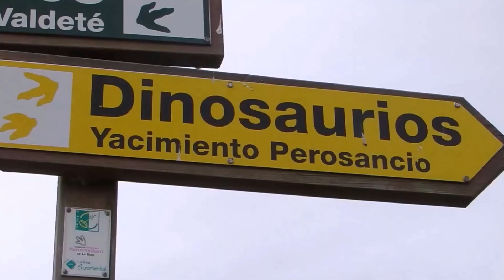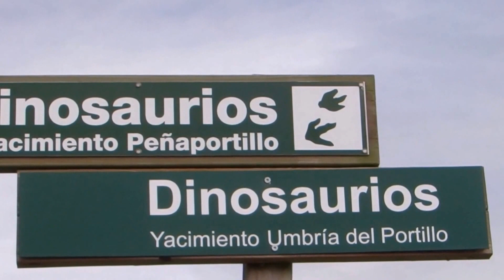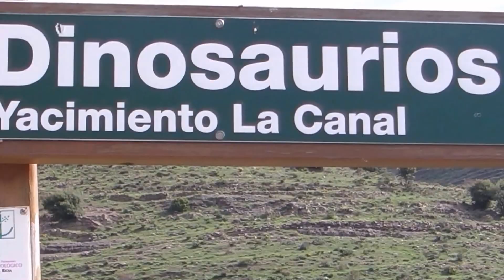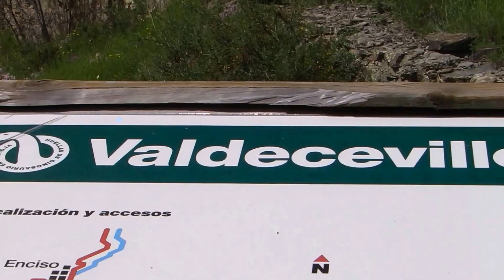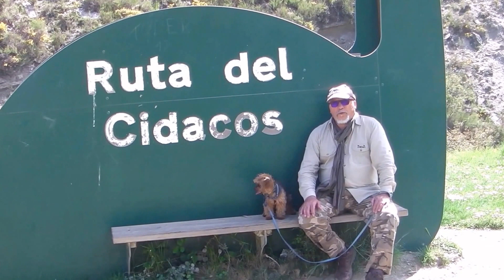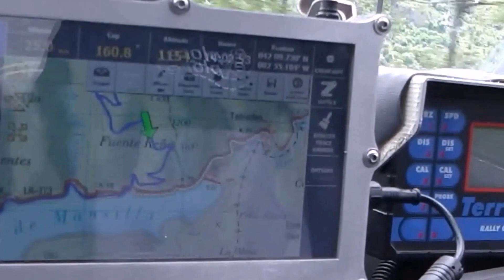LA RIOJA RECO EN 2016 AVEC PAULO 4X4 ORGANISATION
Une semaine de balades 4x4 dans la Rioja entre copains avec le Paulo 4x4 Organisation. La Rioja est une communauté autonome du Nord de l'Espagne, provinciale, traversée par l'Èbre et la Oja, limitée par le Pays basque au nord, par la Navarre au nord et à l'est, par l'Aragon à l'est et par la Castille-et-León au sud et à l'ouest.

Le point culminant de la province est le San Lorenzo à 2 271 mètres (Sierra de la Demanda).